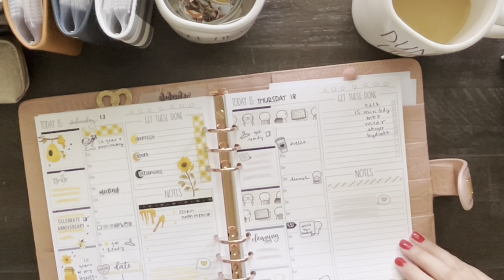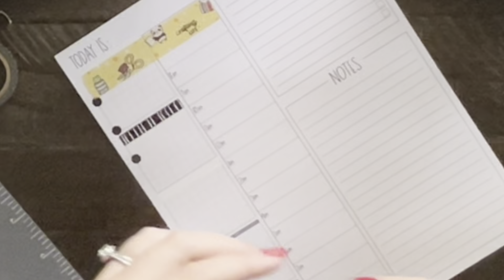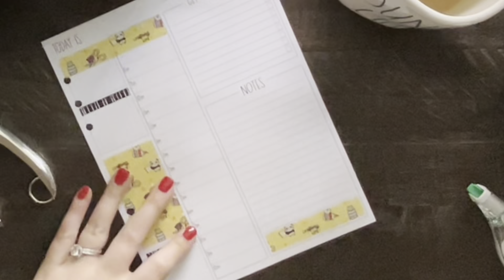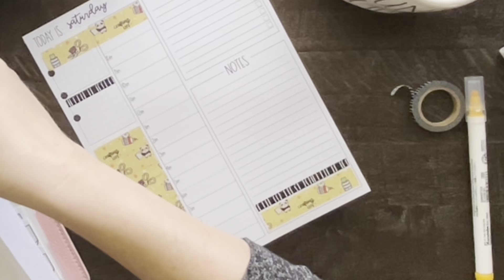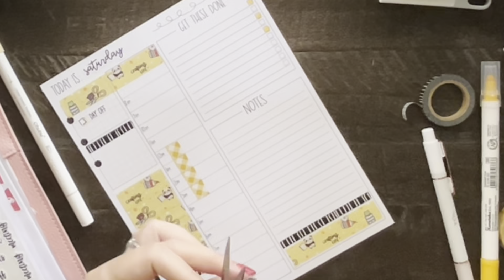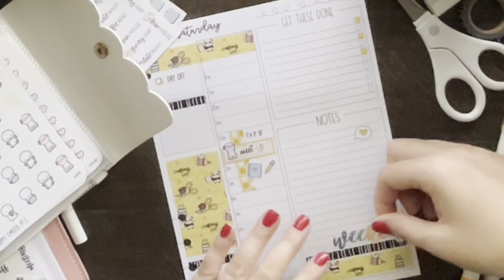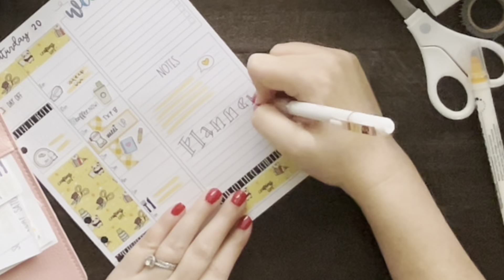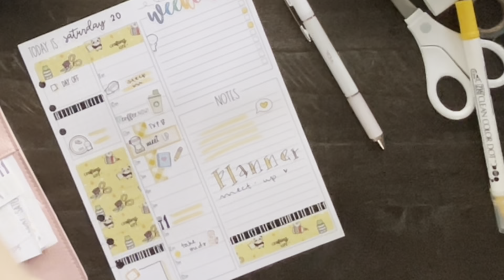PWM in my daily | chit chat about my anniversary